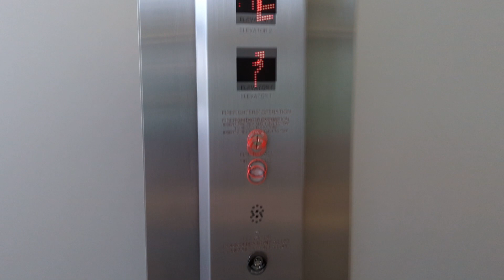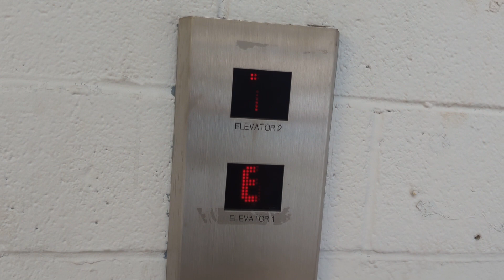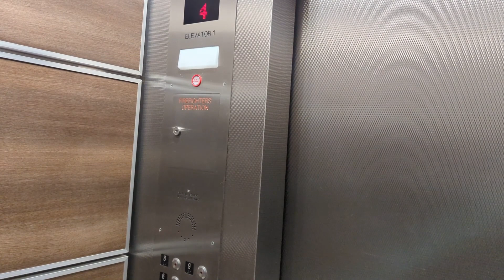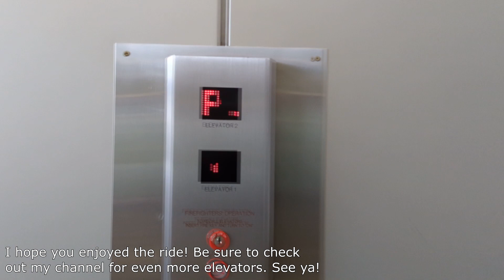KONE Traction Elevators at the 275 Main Street Garage in White Plains, NY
Today, we're at the 275 Main Street Parking Garage in White Plains, NY. Let's take a look at these two two door elevators! Enjoy the ride!

Filmed with Google Pixel 6 Pro on 12/30/2023